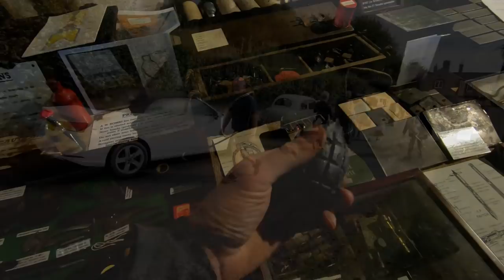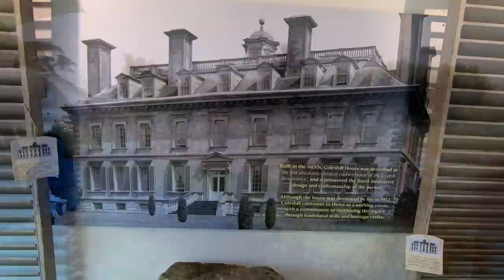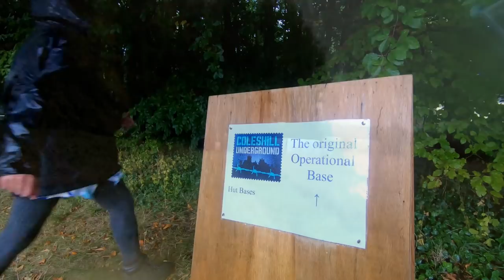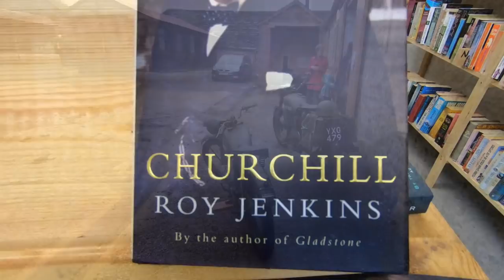The Secret Bunkers of The British Resistance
Open day at Coleshill. This is where Churchill's secret army were trained. In the event of invasion the "Auxiliars" as they were know would create as much havoc for the invading forces as they could. They also had some grim tasks to perform including assassinating certain key figures in case they should be interrogated and give up vital information.